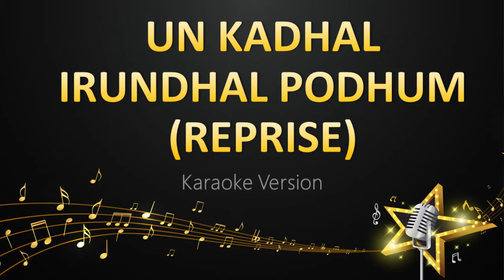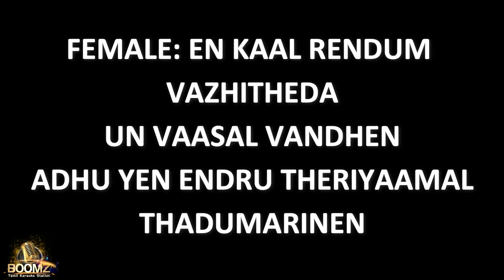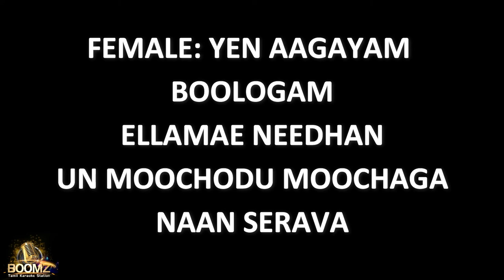Un Kadhal Irundhal Podhum Reprise - Leon James (Karaoke Version)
Karaoke sing along Un Kadhal Irundhal Podhum Reprise - Leon James (Karaoke Version) from Boomz Tamil Karaoke Station.

Song Name - Un Kadhal Irundhal Podhum Reprise
Movie - Kavalai Vendam
Singer - Armaan Malik & Shashaa Tirupati
Director - Deekay
Starring - Jiiva, KajalAgarwal
Producer - Elred Kumar
Studio - R S Infotainment